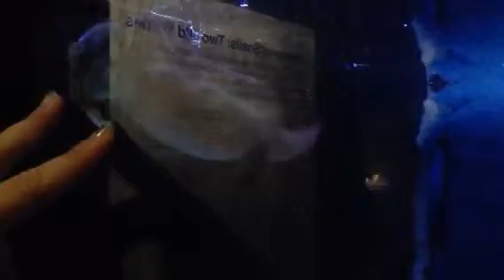Cuttlefish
The cuttlefish at the National Zoo
in DC shows off its amazing ability to change colors instantly! It's just beautiful!